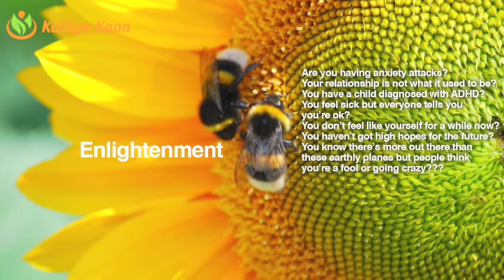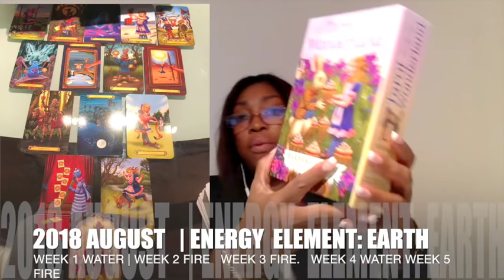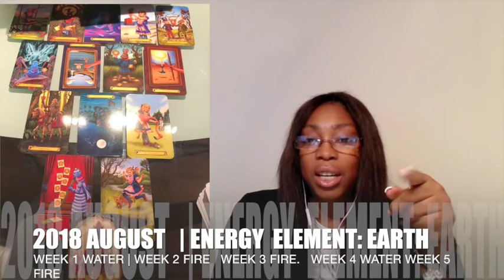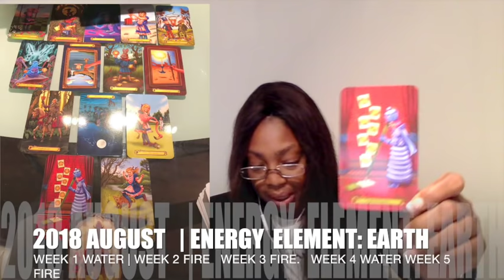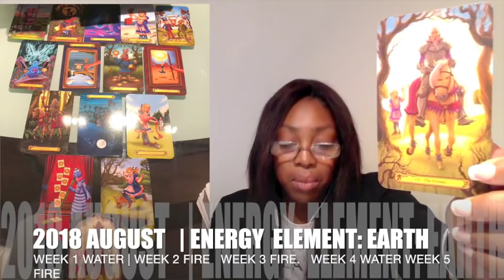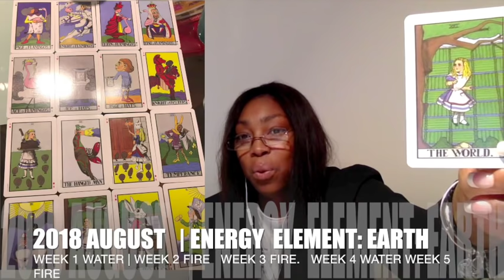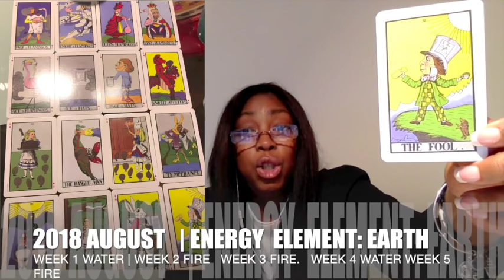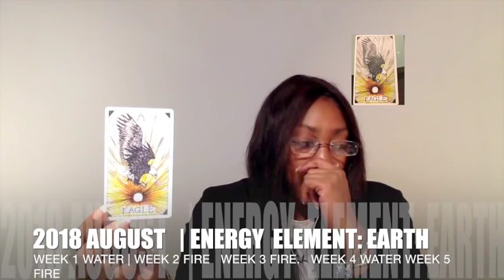AQUARIUS AUGUST 2018 💝 CONGRATULATIONS ON A GREAT WIN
AQUARIUS AUGUST 2018 💝CONGRATULATION ON A GREAT WIN